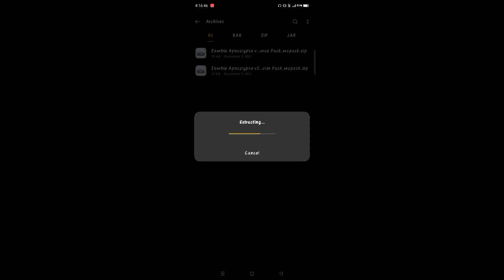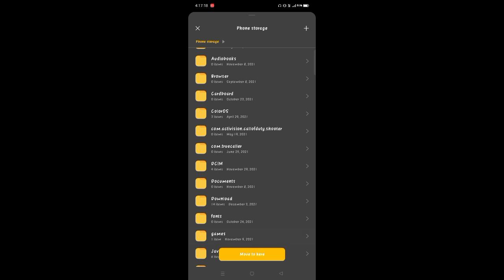How To Download Zombie Apocalypse Mod For Minecraft Pe | In Hindi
Zombie Apocalypse Addon For Minecraft Pe | Zombie Apocalypse Mod | In Hindi

Link:-
Resources pack:-

support!
no Facebook
No Instagram

Your Quiries :-
how to download zombie apocalypse mod in minecraft
how to download zombie apocalypse mod in minecraft pe
how to download zombie apocalypse
how to download zombie apocalypse in minecraft
how to download zombie apocalypse mod
how to download zombie apocalypse mod in minecraft pocket edition
how to download zombie mode in minecraft